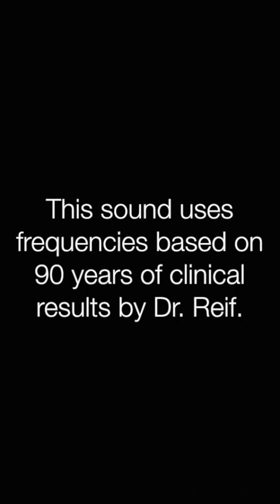✅ギラン・バレー症候群 ★最近、流行している噂が〓Guillain-Barre Syndrome. Relax & Healing music with Dr. Rife.